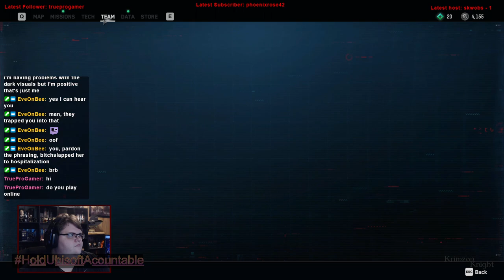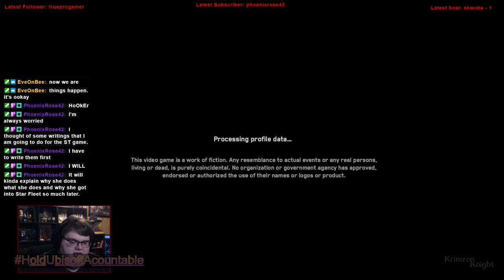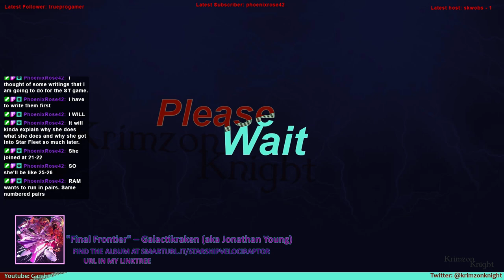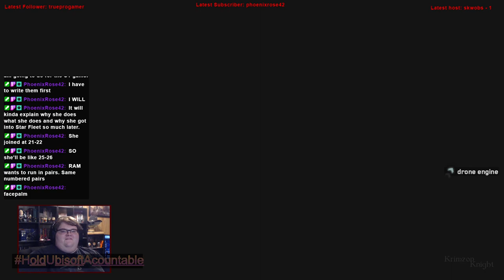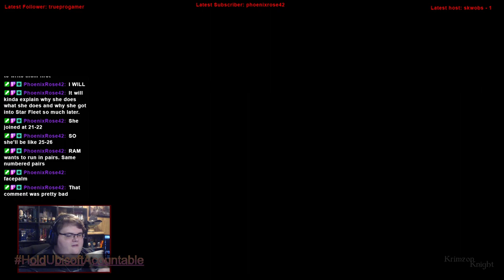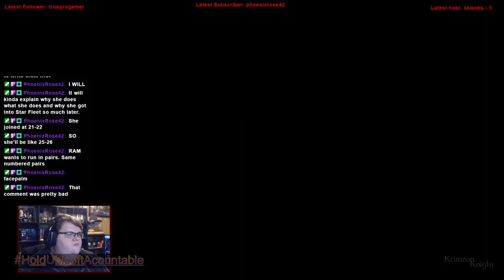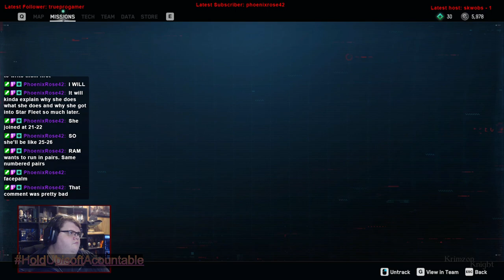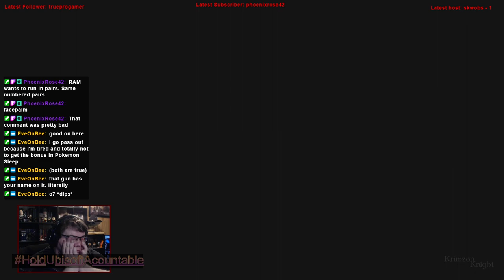Krimzon Plays | Watch_Dogs Legion: Episode 9 – Bloody Mary 2.0?